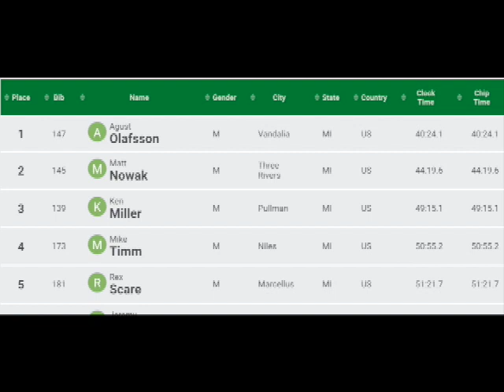2021 Sandhill Crane 10K - Cairn Stone Adventures - Scott Sullivan with the race call Lawless Park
2021 Sandhill Crane 10K - Cairn Stone Adventures - Scott Sullivan with the race call  Lawless Park